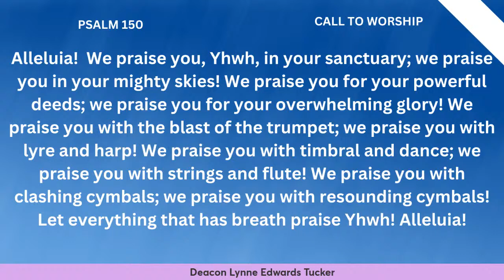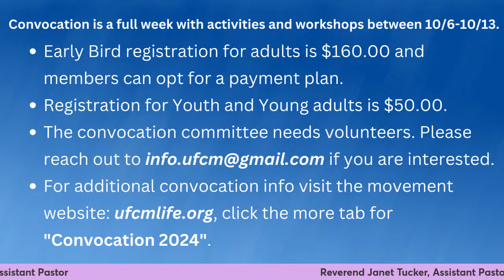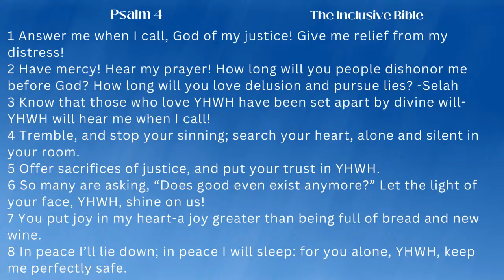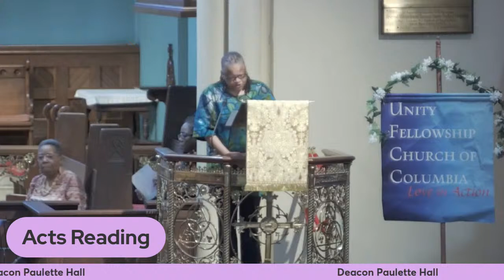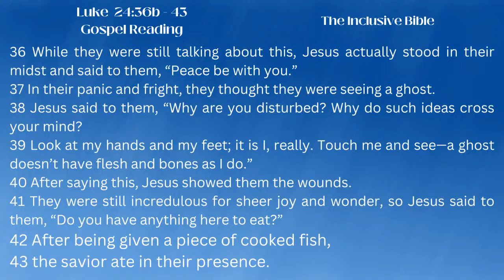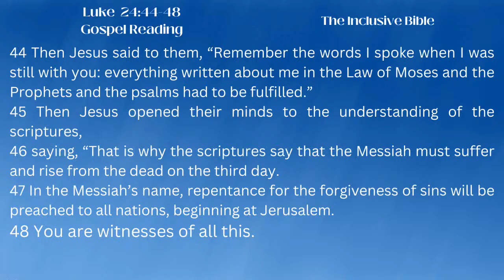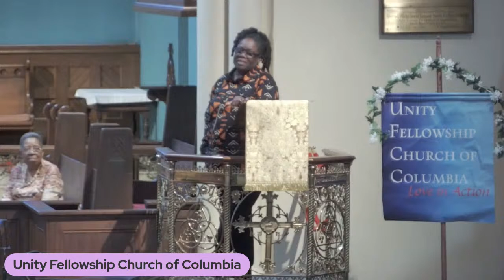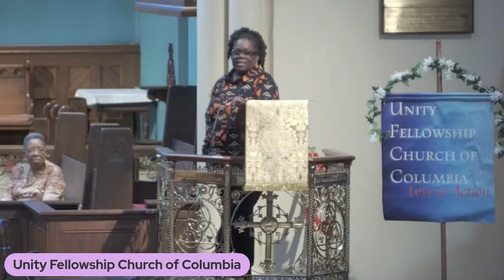Sunday Service ~ April 14, 2024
This month is all about the Power of Resurrection